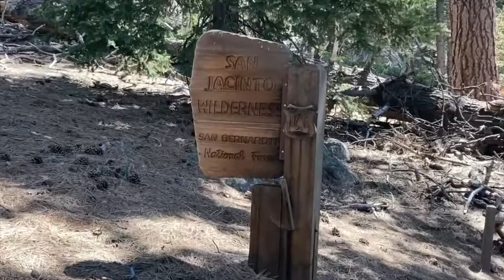Ep.6: Big Request (pct)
Day 15
Under Armor
Thermarest Pumpsack
Macbook
iMovie
Background Music